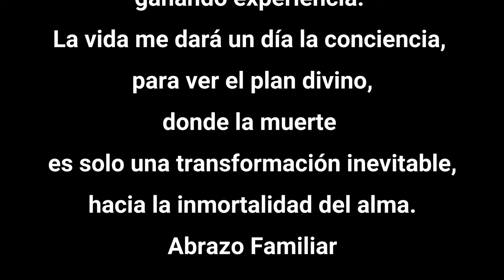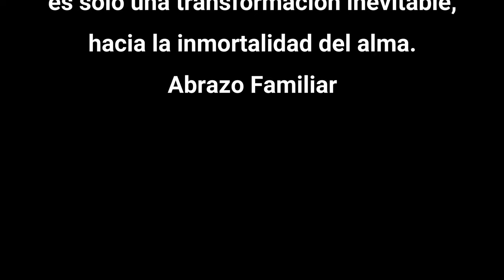!Grande problema y Sorpresas!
52°
Se rompió Scooby y todos nuestros proyectos cambian. Tenemos que adaptarnos y buscar soluciones con las ayuda de amigos super!

Sorpresas Caminando